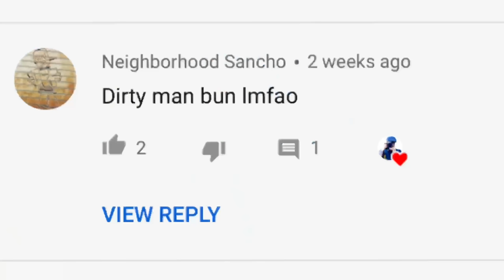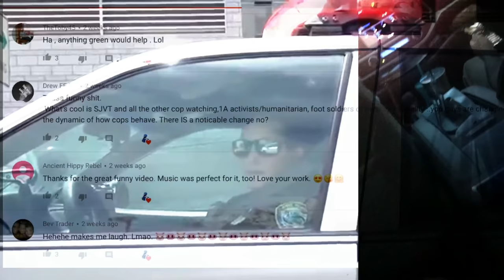1st Amendment Reaction Video - Caught on tape - Cell Phone Footage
I was just reading comments and I couldn’t stop laughing, I guess my son decided to record the giggles. I had to share this with you guys. Thanks for all the support, comments, donations, likes, and also for empowering yourselves.
Photography
Videographer
Street Photographer
Business Entrepreneur
Royal Thrones
Better Man
Be Humble HDCW and have courtesy

Thanks to News Now California for always being a friend to me.